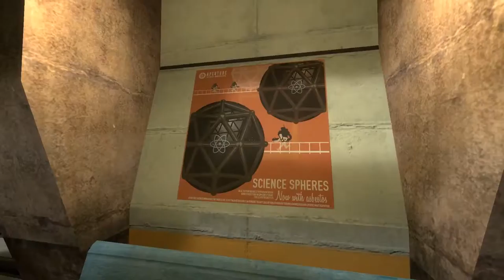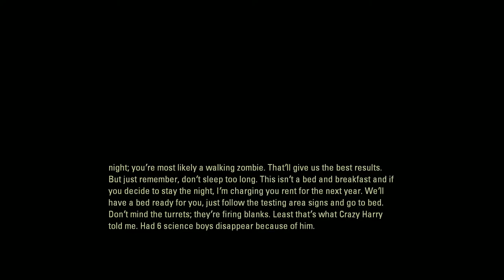1952 | Portal Stories: Mel part 1 | Claim to Game Let's Play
So here we are again. It's always such a pleasure. Remember when we started to play through Portal Stories: Mel? Come with us as we walk through the intro and discuss other game intros.